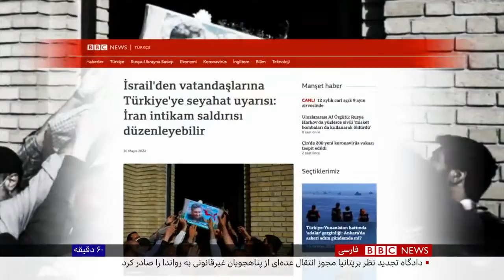کشته شدن نیروهای هوافضای سپاه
علی خردپیر را در اینستاگرام و توییتر دنبال کنید.